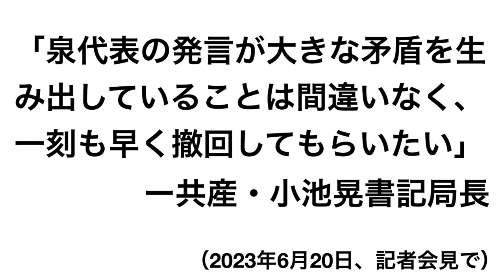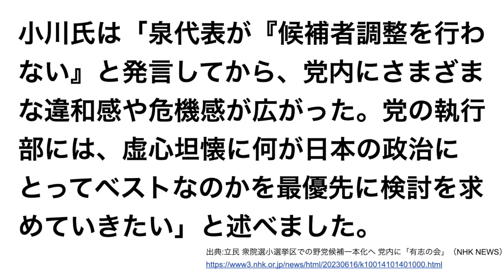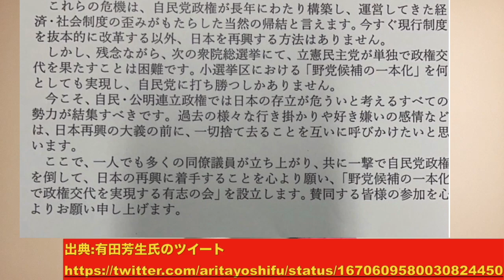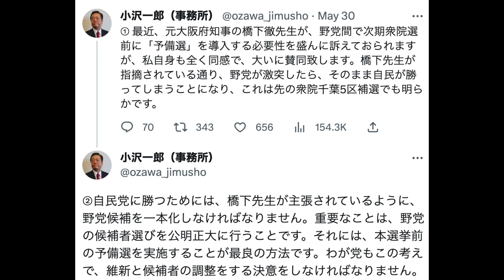立憲民主党は野党共闘を推進するべき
・「立憲民主党は野党共闘を推進するべき」というテーマで話しています。
・小沢一郎議員、小川淳也議員らが結成した「野党候補の一本化で政権交代を実現する有志の会」の動向にも注目です。

【サムネイルで使用した素材の出典】
File:Kenta Izumi 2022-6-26 (cropped).jpg、作者:Noukei314（Wikipedia Commons）

無料の夜空グラデーションイラストフリー素材（illust image）

上下した後にアップする矢印イラストのフリー素材｜イラストイメージ

【参考資料】
次の衆院選、共産との候補者調整も「やらない」 立憲・泉健太代表（朝日新聞デジタル）

「立民候補がいるから共産が立てない対応はしない」共産 小池氏（NHK政治マガジン）

共産 小池書記局長“立民 泉代表の発言撤回で候補者調整”示唆（NHK NEWS WEB)

徹底分析 “野党一本化”は成功？失敗？（NHK政治マガジン）

立民 衆院選小選挙区での野党候補一本化へ 党内に「有志の会」（NHK NEWS WEB）